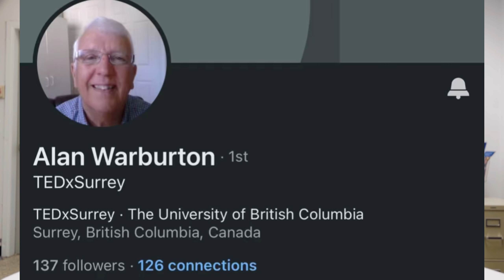TedX founder shares his life story || How to be a TedX speaker ​⁠@surreytedx